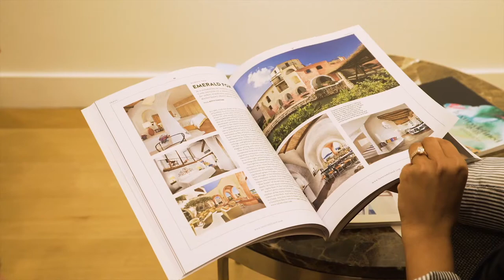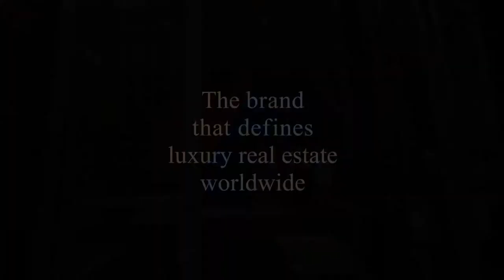Corporate Video 2021 1920x1080mp4